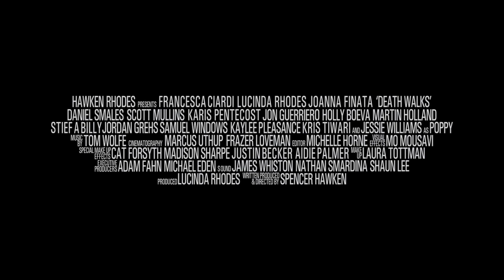Death Walks Official Trailer (2016)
The world's first genuine zero budget movie, created from a team of over 400 volunteers is coming to VOD services in January 2017.

The story follows an invasion of a East London shopping centre on a night of celebration, by a hoard of villains.

See's the return of Cannibal Holocaust's Francesca Ciardi plus a host of popular upcoming British stars including Lucinda Rhodes and Jessie Williams.